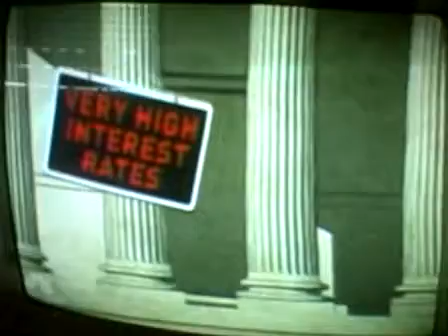The rich stay rich explained ! get the picture guys !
$Pay-raise financial literacy /"paid video sharing club . program of the OPTIC 8 PRIVATE BUSINESS SCHOOL for poor & middle class advancement. LEARN FINANCIAL LITERACY AND HOW TO" TECHNIQUES OF APLLYING IT TO YOUR DAILY LIFESYLE TO PROFIT IMMEDIATELY. THESE SOCIAL VIDEO SHARING CLUBS PAY UP TO $1,250 EVERY 4 MEMBERS JOINED TO YOUR GROUP + BONUSES GET THE DETAILS VIDEO SHARING IS THE HOTTEST TREND ON THE PLANET. OUR EDUCATIONAL PROGRAM ADDS RAPID ECOMMERCE TO THIS TREND.